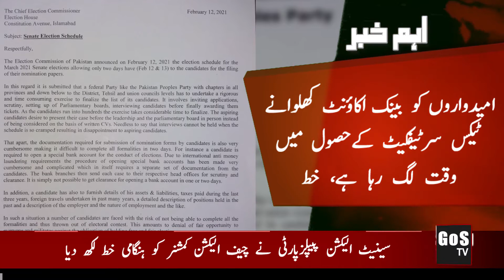Aham Khabar | Pakistan People's Party | Wrote a letter regarding Senate Elections